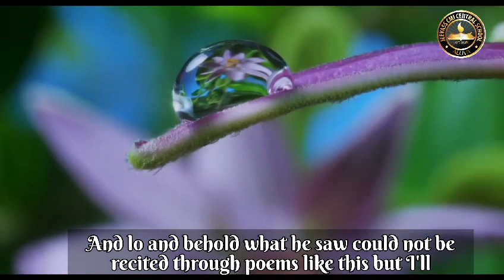How beautiful is the pollen! | Learning the Jeevass way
At Jeevass students are facilitated to  understand the world around them and are encouraged to express their perspectives through transdisciplinary learning-Learning which  helps students find connections between different subjects.
Here, our young learners of Class 9 learnt about the pollen grain in the Biology lab and
our enthusiastic learner, Ayisha connects her learning of Biology and expresses it through a poem in English showcasing that education  transcends the classroom.